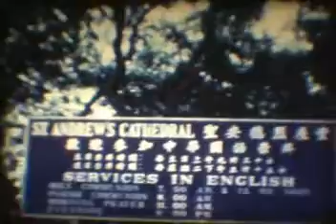Singapore 8mm cine home movie from the 1960s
8mm cine home movie shot by Dougie Don in the 1960s.
Features the Marine Band at the Padang,Brit Club,Nuffield Pool,friends of Dougie Don including the names Mathers and Fitton,Raffles Hotel,Snake Charmers,St Andrew's Cathedral,night time shots and a firework display.
For more information about Singapore in the 1960s visit my
Also check out my book, Sampans,Banyans and Rambutans : A Childhood in Singapore and Malaya (more)